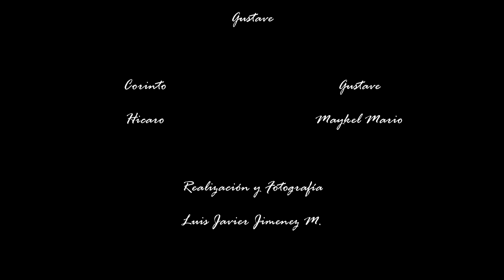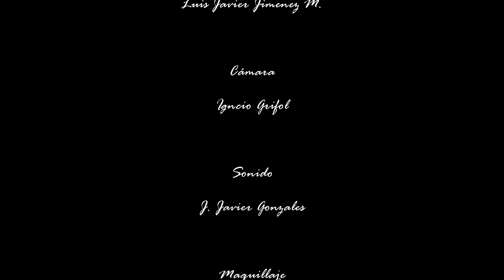"Escorts" Short Film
Hicaro y Corinto , 2 prostitutos tienen una charla existencial sobre lo realmente importante en una profesión, un texto acerca de la dedicación que ponemos cada persona en hacer lo que más nos gusta.
Maykel Mario - Hicaro
Gustave - Corinto
Dirección y Guion - Gustave
Realización y Fotografía - Luis Javier Jimenez Mugica
Producción - Re-creart Films
Sonido - J. Javier Gonzales
Maquillaje - lorena Romero
Edición, Montaje, Color  - Viktor Kolev , Diego Abalde

Equipo:
Canon 60d , Canon 550d
50mm 1,8
35mm 2,8
18-135mm